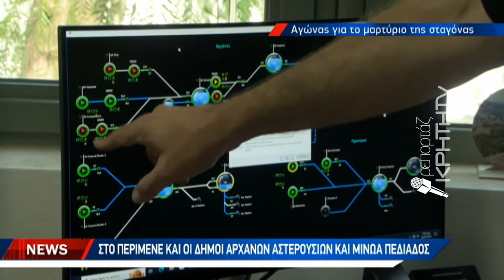"Κόκκινος συναγερμός" σε δήμους της Κρήτης για την λειψυδρία